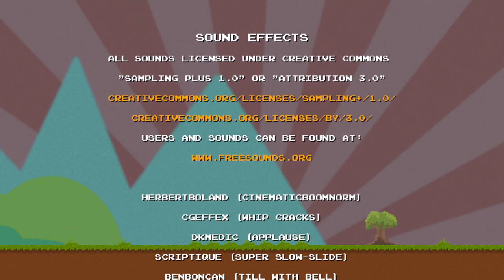DLC Quest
DRM Free on Humble Bundle